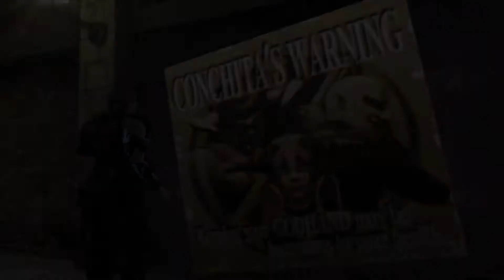God Hand - Cutscenes Full Game Movie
God Hand 2006
PS2  Genre One of The Best Games
Story Mode Full Game

The game mixes western and Japanese-themed comedy, containing over-the-top characters and storyline events. The gameplay combines traditional elements of the beat 'em up genre with new features, these include being able to map and string together a large repertoire of fighting techniques to the gamepad's face buttons in order to create unique combo attacks. The plot follows a martial artist protecting his companion and wielding a legendary pair of divine arms called "God Hands", in order to save the world from demons.

Recorded by : CoolBully